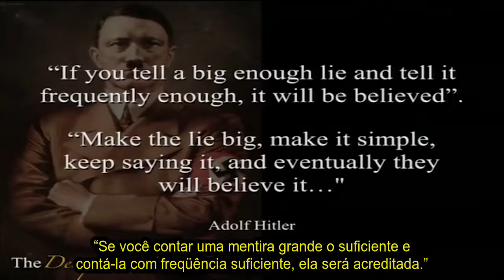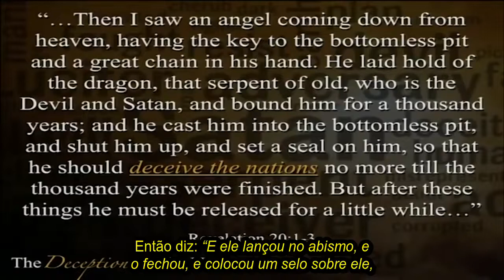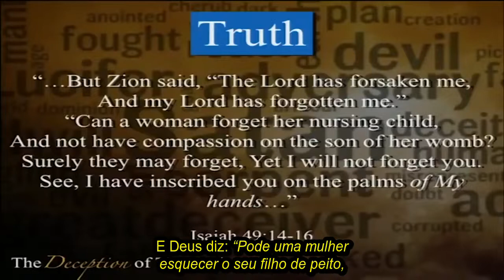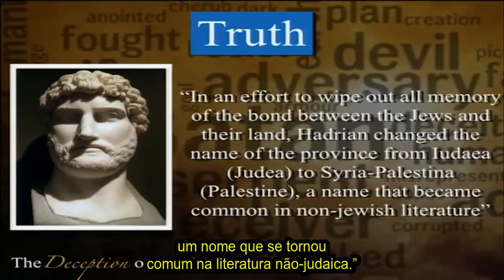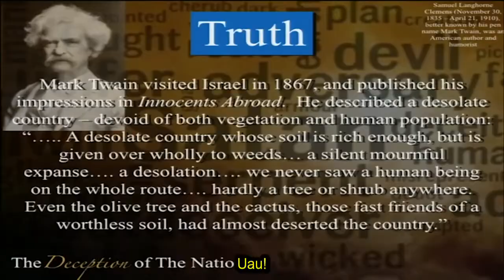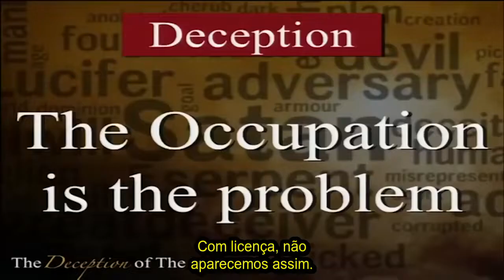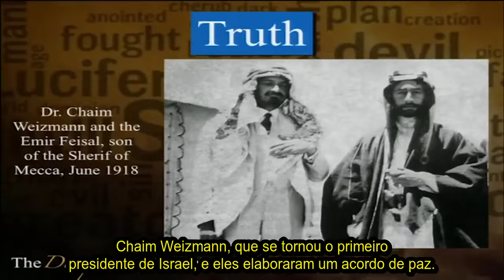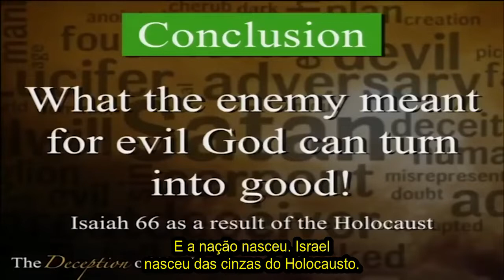O Engano das Nações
Vídeo publicado em Agosto de 2019.
Assista ao ensino de Amir sobre como as nações do mundo estão totalmente enganadas em relação a Israel. Ele expõe cinco mentiras sobre Israel e leva você à verdade usando a Palavra de Deus.